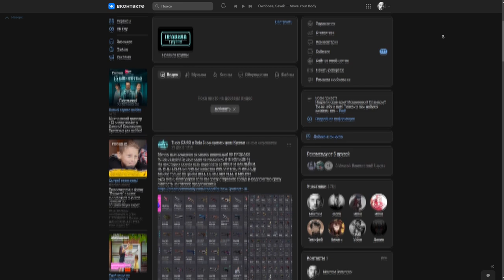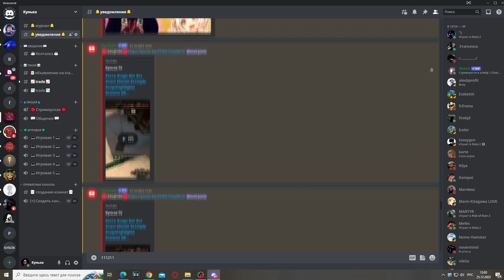ПОЧЕМУ ТРЕЙД В CS:GO ДО СИХ ПОР ЖИВ?! БЛАГОДАРЯ КОМУ ТРЕЙД В 2023 ЕЩЁ СУЩЕСТВУЕТ?!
Люди часто пишут комментарии "трейд ещё жив?", "кто-то ещё трудиться?" "почему ещё существуют трейдеры?". В этом видео я открою эту простую тайну. :)